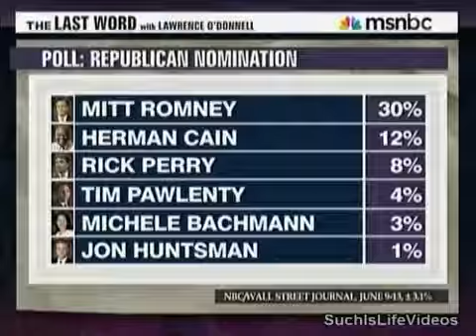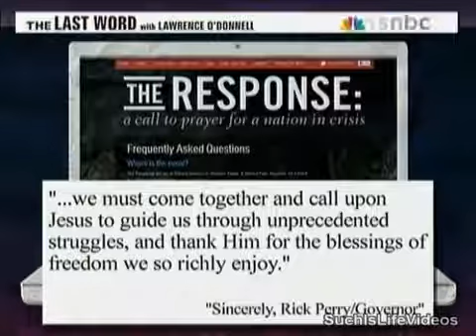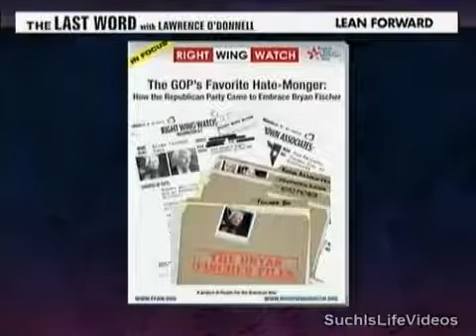Lawrence O'Donnell - Rick Perry Teams + AFA = Prayer Rally